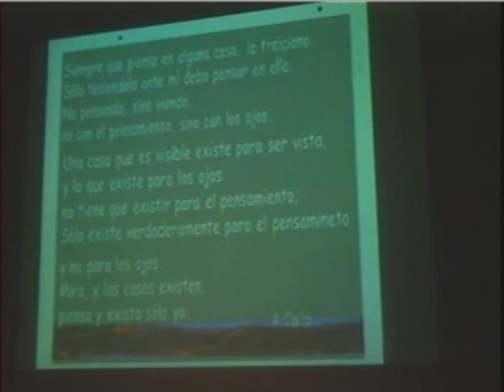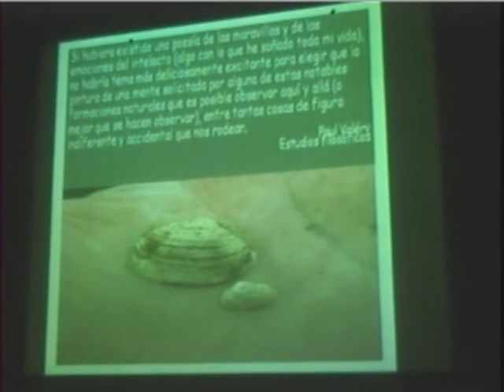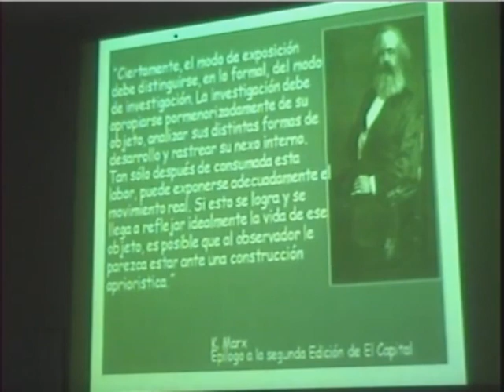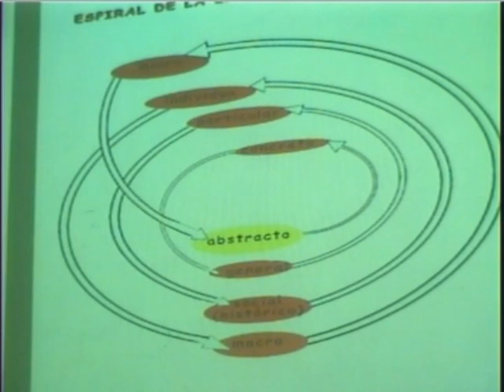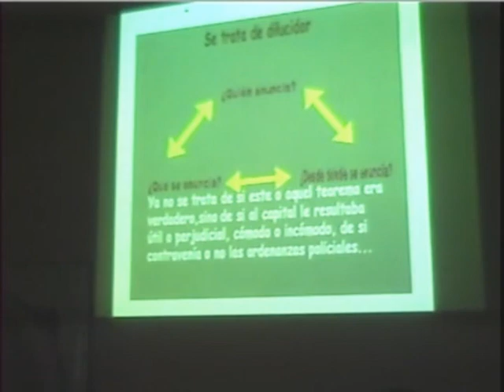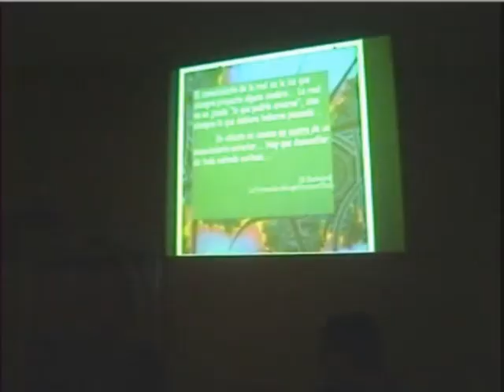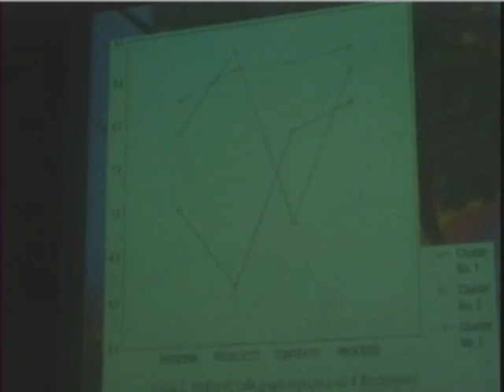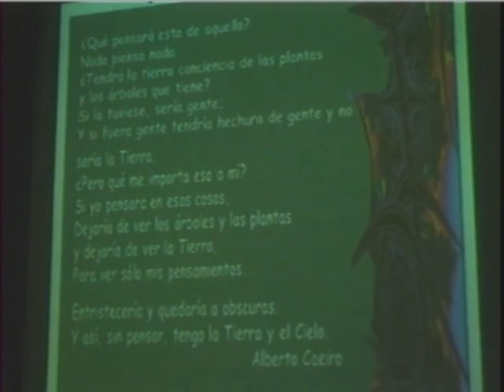La Ciencia en el Bar: El protométodo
Charla de la serie La Ciencia en el Creciente, de la ciudad de Puebla, asociado a La Ciencia en el Bar San Luis Potosí. Manuel Martínez Morales habla sobre el protométodo. Material grabado en el Café Creciente en el año 2007, proporcionado por José Nieto